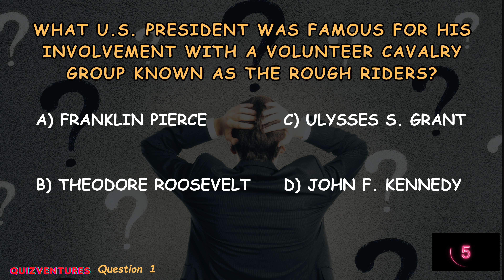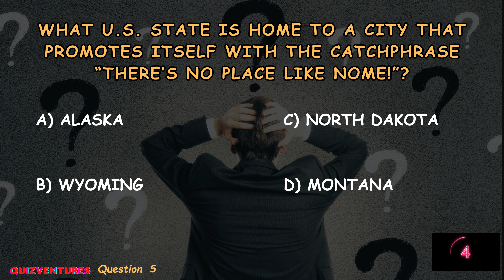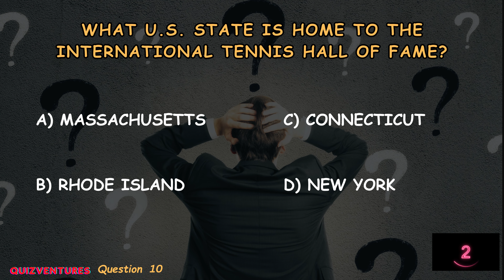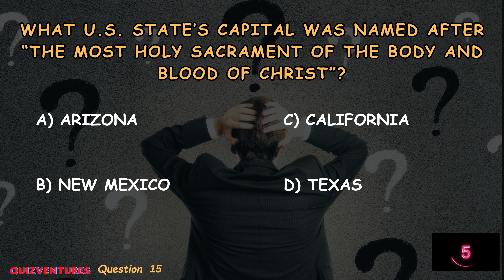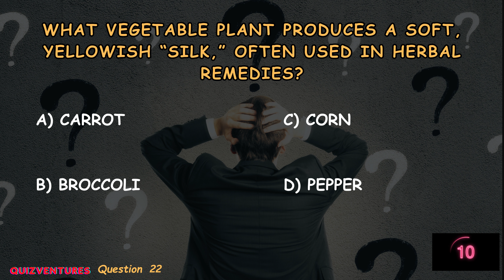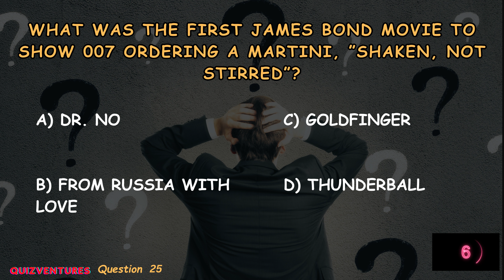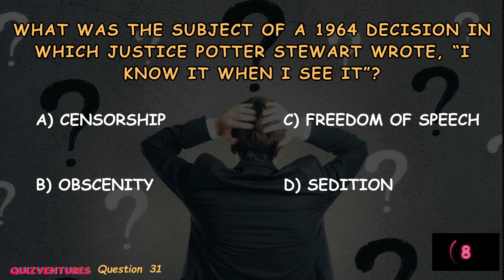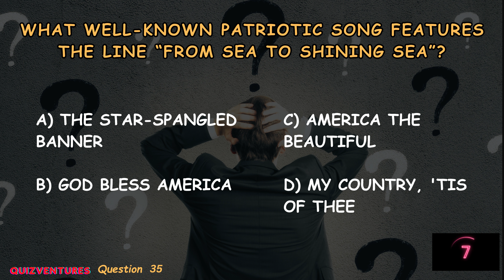#4 Who Wants To Be A Millionaire Quiz !!